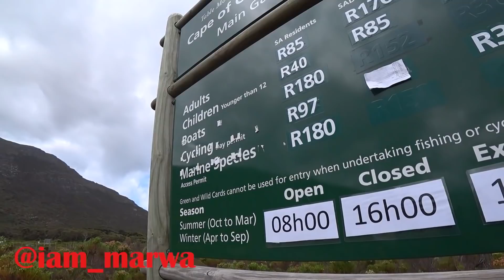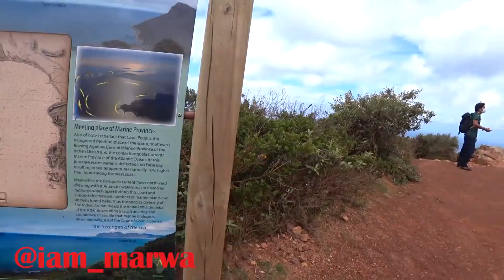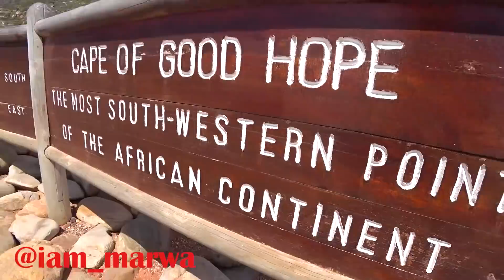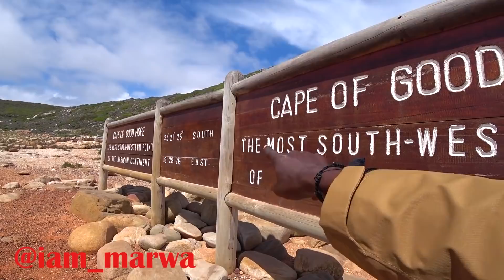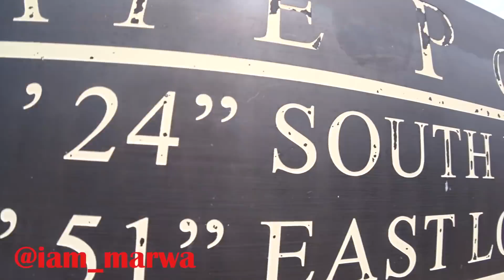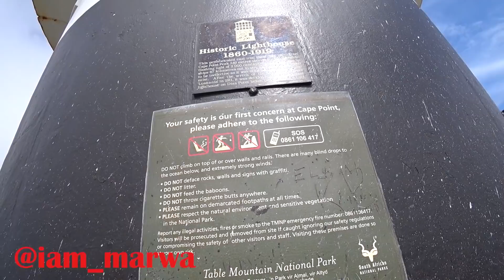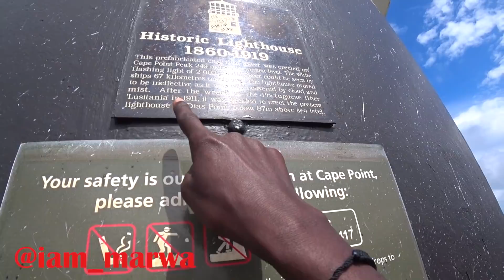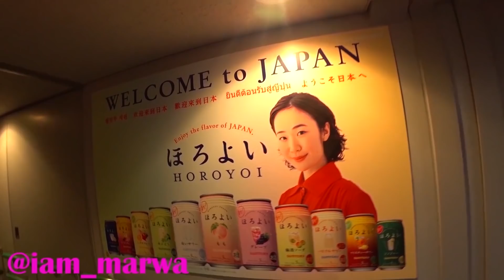Extreme Road Trip in South Africa || iam_marwa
1. DJI MAVIC PRO DRONE ;
2. Canon 70D ;
3. Canon Lens ;
5.SamSung Note 9;
6. SONY FDR X3000 ;
7. OSMO POCKET ;

Espanol aqui